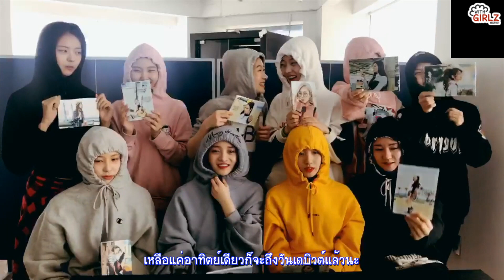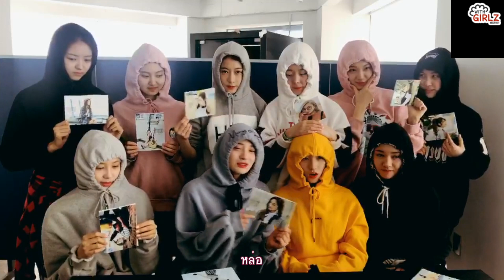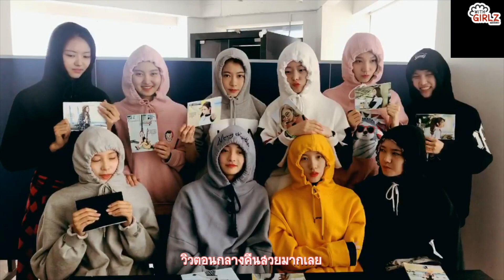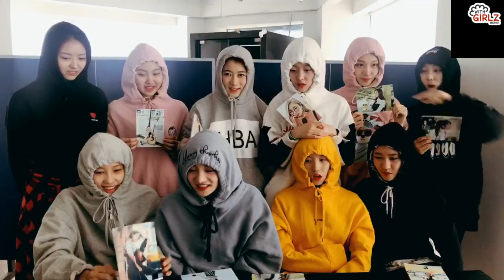[ซับไทย] 170312 HI! PRISTIN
ห้ามรีอัพในยูทูปและไม่ได้มีไว้ขายนะคะ :)

trans by kyulkyung bar/LightBeam10
Thai trans by RENA_THAILAND (WithGirlzSUBTHAI)
Subbing by Mmean6556 (WithGirlzSUBTHAI)